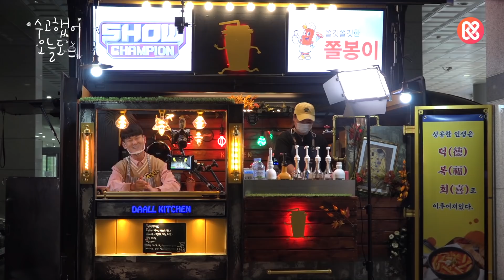[수고했어, 오늘도] 펜타곤과 함께하는 쇼챔피언 퇴근길♥ㅣ펜타곤(PENTAGON) l 쇼챔피언 l EP.375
펜타곤과 함께하는 쇼챔피언 퇴근길♥